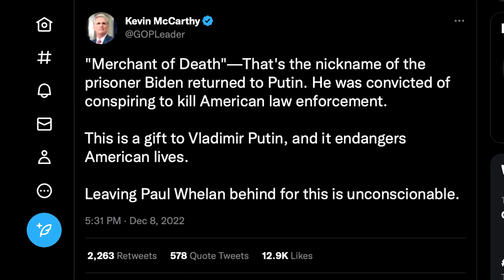Is the Griner-Bout prisoner swap a Putin victory?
In Russia, commentators are calling the prisoner exchange of U.S. basketball player Brittney Griner for notorious arms dealer Viktor Bout a victory for President Vladimir Putin.